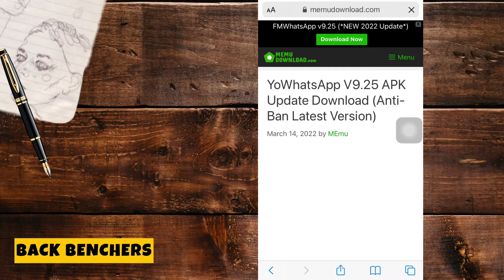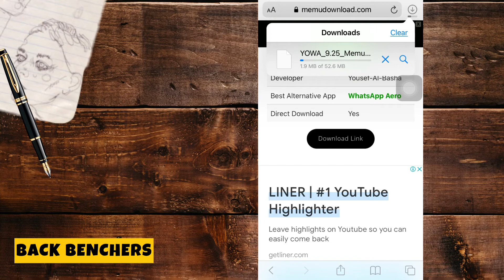Yo whatsapp 9.25 download || yo whatsapp 9.25 download kaise kare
Yo whatsapp 9.25 update kaise kare
Yo whatsapp 9.25 download in hindi
Yo whatsapp 9.25 update 2022
Yo whatsapp download
Yo whatsapp latest version 9.25
Yo whatsapp download latest version 9.25

Yo whatsapp download 9.25
Yo whatsapp latest update 9.25
Yo whatsapp latest version 2022
Yo whatsapp 9.25 all settings